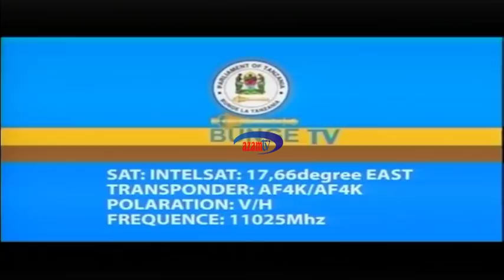BUNGE LIVE: 20/05/2019 - Fuatilia kipindi cha maswali na majibu kutoka Bungeni Dodoma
Fuatilia matangazo ya mkutano wa kumi na tano wa Bunge la Bajeti Jijini Dodoma.

Tuko mbashara UTV, na katika chaneli yetu ya Youtube ya